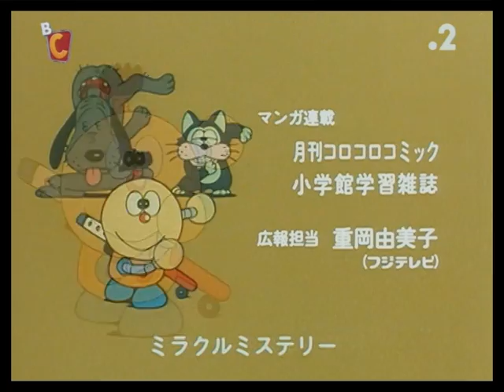Magical boy, Magical heart - Ending de Kiteretsu en valencià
Ending de Kiteretsu en valencià (i no, per més que ho diga al títol, no és família del fava de Nobita)

Kiteretsu's valencian ending.